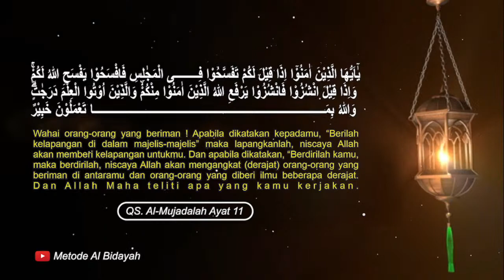KAJIAN KITAB BIDAYATUL HIDAYAH | PART 6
KAJIAN KITAB BIDAYATUL HIDAYAH | PART6
Dikaji Oleh Ustadz FARIJ JAUHARI
Jadwal :
SETIAP HARI

𝗣𝗲𝗿𝗶𝗵𝗮𝗹 𝗜𝗻𝗳𝗼 𝗹𝗲𝗻𝗴𝗸𝗮𝗽 𝗱𝗮𝗻 𝗜𝗻𝗳𝗼 𝗽𝗲𝗺𝗯𝗲𝗹𝗶𝗮𝗻 𝗽𝗿𝗼𝗱𝘂𝗸 𝗠𝗲𝘁𝗼𝗱𝗲 𝗔𝗹 𝗕𝗶𝗱𝗮𝘆𝗮𝗵, 𝗰𝗲𝗸 𝗹𝗶𝗻𝗸 𝗯𝗲𝗿𝗶𝗸𝘂𝘁